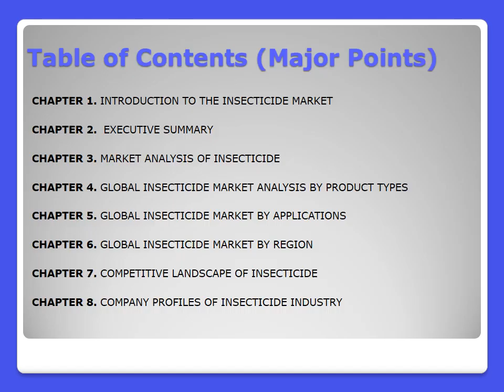Read Insecticide Market Research Report 2014 - 2021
Insecticide Market Research Report - Industry Analysis, Size, Share, Growth, Trends and Forecast(view more The research study Global Insecticide Industry 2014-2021 Market Research Report is the latest addition to the repository of DecisionDatabases.com.The report covers the complete industry outlook and market prospective.